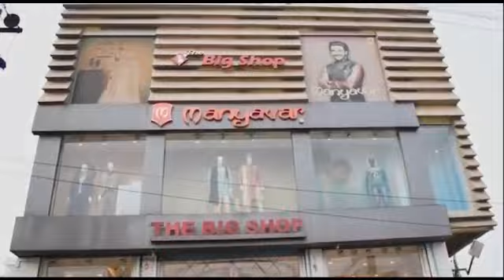दहेज के लिए विवाहिता की गला दबाकर हत्या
मीरगंज थाना अंतर्गत वार्ड नंबर -7 से दहेज को लेकर एक महिला की हत्या का मामला प्रकाश में आया है।
वही घटना की सूचना मिलते  मीरगंज थाना पुलिस घटनास्थल पर पहुंच मृत महिला के शव को अपने कब्जे में लेकर पोस्टमार्टम हेतु पूर्णिया भेज दिया है।
मृत महिला की पहचान 24 वर्षीय शहनाज खातून पति मोहम्मद रब्बान के रूप में रूप में हुआ । घटना गुरुवार  देर रात की बताई जाती है । घटना के बाद मृतका के पिता कजरा गांव निवासी मोहम्मद सदरुल ने मृतका के पति ससुर सहित कुल 8 लोगों पर दहेज प्रताड़ना का मामला थाना में दर्ज कराया है।
सिटीहलचल के लिए मीरगंज से सोनू कुमार झा की रिपोर्ट